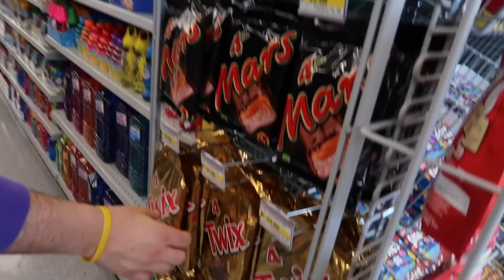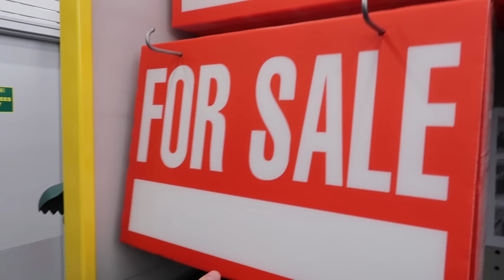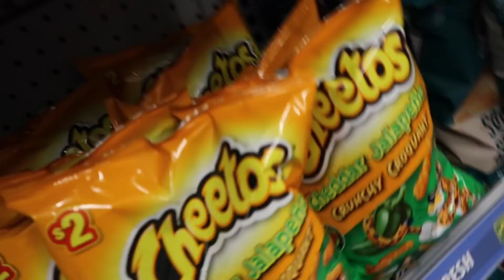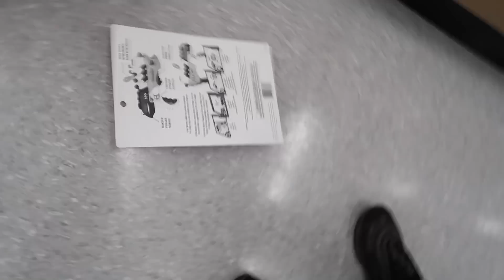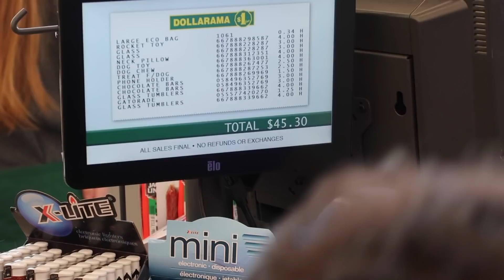Anything You Can Carry, I’LL PAY FOR CHALLENGE! (FT ItsYeBoi) *IMPOSSIBLE SHOPPING CHALLENGE*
Anything You Can Carry, I’LL PAY FOR CHALLENGE!
(FT ItsYeBoi) *IMPOSSIBLE SHOPPING CHALLENGE*

Comment "Ryanswaze is a snack" on my last picture and i'll like your pictures ONLY IF YOU SEE